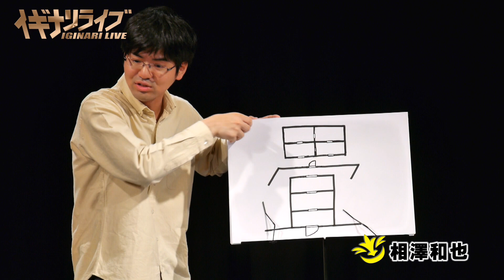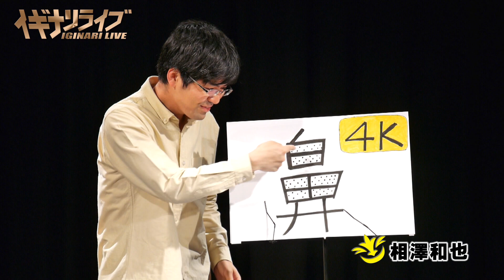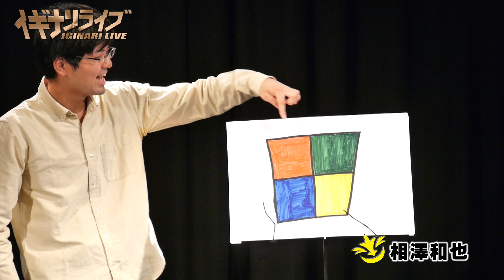相澤和也「漢ボケ」漫談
相澤和也の漫談
IGINARI LIVE vol.223より

お笑い集団ティーライズ

お笑い集団ティーライズは、宮城県仙台市を中心に活動するお笑い芸能プロダクションです。お笑い芸人随時募集中！